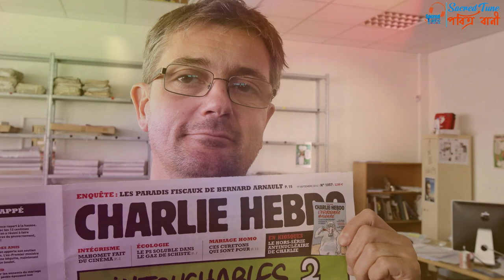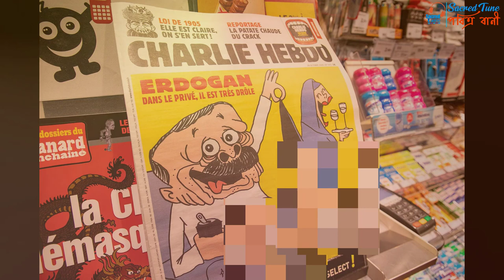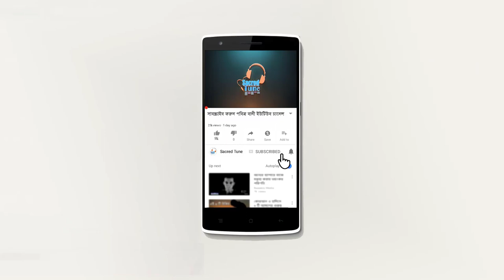শার্লি হেবদো এবং কার্টুনিস্ট এর বিরুদ্ধে মামলা করলেন এরদোয়ান | sacred tune || Pobitra Bani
|| Pobitra Bani শার্লি হেবদো এবং কার্টুনিস্ট এর বিরুদ্ধে মামলা করলেন এরদোয়ান | sacred tune

সবাই কমপক্ষে দশবার করে এই হ্যাশট্যাগ সহ post টি cmt করুন please!